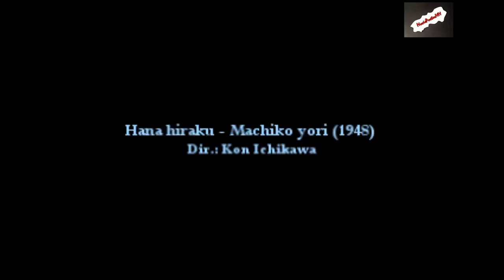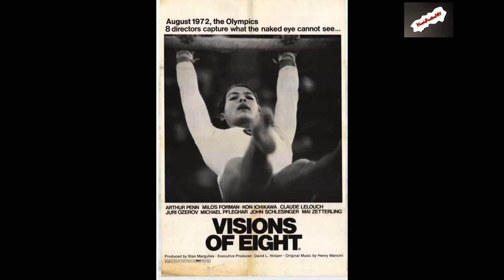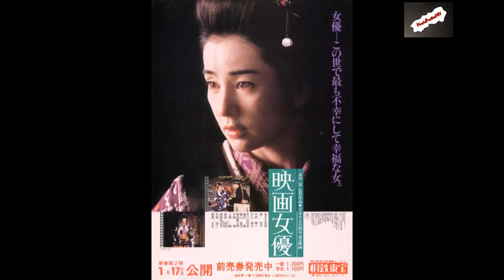Kon Ichikawa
Filmography - 1934: Kachikachi yama. 1936: Shinsrtsu kachikachi yama. 1939: Mukashi no uta; Hana-tsumi nikki. 1943: Ai no sekai: Yamaneko Tomi no hanashi; Hyoroku yume-monogatari. 1946: Musume Dojoji. 1947: Tôhô sen'ichi-ya. 1948: Hana hiraku - Machiko yori; Sambyakurokujugo ya - Tokyo-hen; Sambyakurokujugo ya - Osaka-hen. 1949: Hateshinaki jonetsu; Ningen moyo; Sambyaku-rokujugo ya. 1950: Akatsuki no tsuiseki; Ginza Sanshiro; Netsudeichi. 1951: Ieraishan; Koibito; Nusumareta koi; Bungawan soro; Kekkon koshinkyoku. 1952: Mukokuseki-sha; Rakki-san; Wakai hito; Ashi ni sawatta ona; Ano te kono te. 1953: Seishun Zenigata Heiji; Pu-san; Aoiro kakumei; Aijin. 1954: Josei ni kansuru junisho; Watashi no subete o; Okuman Choja. 1955: Kokoro; Seishun kaidan. 1956: Biruma no tategoto; Shokei no heya; Nihonbashi. 1957: Manin densha; Tohoku no zunmu-tachi; Ana. 1958: Enjô. 1959: Anata to watashi no aikotoba: Sayônara, konnichiwa; Kagi; Nobi. 1960: Jokyo; Bonchi; Ashi ni sawatta onna; Otouto. 1961: Kuroi junin no onna. 1962: Hakai; Watashi wa nisai. 1963: Dokonjo monogatari - zeni no odori; Yukinojô henge; Taiheiyô hitoribocchi. 1965: Tôkyô orimpikku. 1966: Genji monogatari. 1967: Toppo Jijo no botan senso. 1968: Seishun. 1969: Kyoto. 1970: Nihon to nihonjin; Dodesukaden. 1971: Ai futatabi. 1973: Matatabi; Visions of Eight. 1975: Wagahai wa neko de aru. 1976: Tsuma to onna no aida; Inugami-ke no ichizoku. 1977: Akuma no temari-uta; Gokumon-to. 1978: Joôbachi; Hi no tori. 1979: Byoinzaka no kubikukuri no ie; Ginga tetsudô Three-Nine. 1980: Koto. 1981: Kofuku. 1983: Sasame-yuki. 1984: Ohan. 1985: Biruma no tategoto. 1986: Koneko monogatari; Rokumeikan. 1987: Eiga joyu; Taketori monogatari. 1988: Tsuru. 1991: Tenkawa densetsu satsujin jiken. 1993: Fusa; Kaettekite Kogarashi Monjiro. 1994: Shijûshichinin no shikaku. 1996: Yatsuhaka-mura. 1997: Un bel di' vedremo. 2000: Shinsengumi; Dora-heita. 2001: Kah-chan. 2006: Yume jû-ya; Inugami-ke no ichizoku; Ichikawa Kon monogatari. 2008: Za majikku awâ.